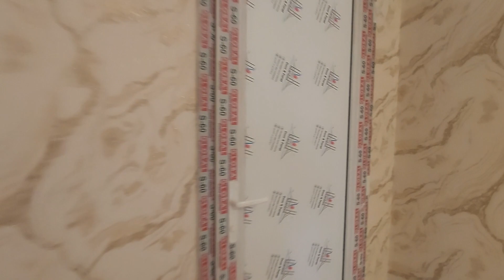Zabrat 1-də 3 otaqlı həyət evi satılır❗️ Taleh 055582-51-81#shorts